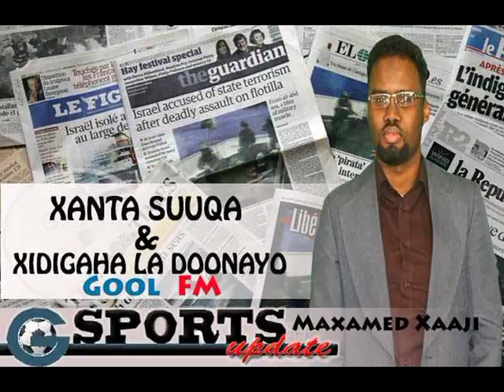Sheekadii Maana Faay (Qaybtii 4-aad), Qore: Max'ed D. Afrax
Waxaa akhrinaya: Maxamed Xaaji Xuseen Raage